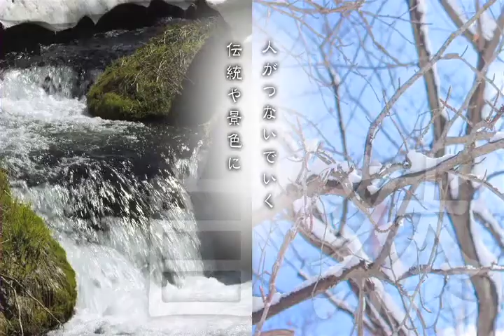フォーデイズ 春 2015 in 広島 オープニング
―鐘の音―

戦後70年の日々を重ねて

そして、今・・・

人がつないでいく　伝統や景色に

新しい春を重ねていく・・・

2015年3月9日、10日の二日間、広島国際会議場にて「フォーデイズ春 2015 in 広島」を盛大に開催しました。
のべ約4,400名の皆さまにご来場いただき、フォーデイズの素晴らしさを実感していただきました。